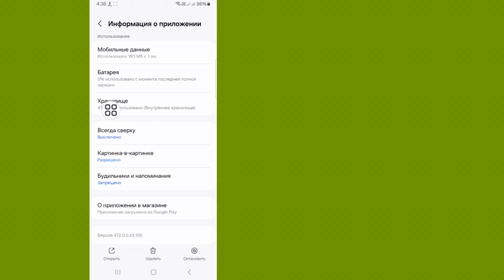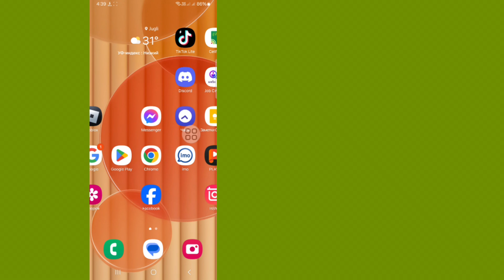Как исправить отсутствие отображения параметра «Музыка» в Messenger Notes - 2024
Как исправить отсутствие отображения параметра «Музыка» в Messenger Notes - 2024 | Обновление Messenger Music Notes

Здесь, в этом видео я покажу вам, как исправить отсутствие отображения параметра «Музыка» в Messenger Notes. Я покажу самый простой способ легко исправить отсутствие отображения параметра «Музыка» в Messenger Notes. Так что продолжайте смотреть полное видео без пропусков, чтобы исправить неотображение параметра музыки в заметках Messenger.

Как исправить отсутствие отображения параметра музыки в заметках Messenger 2024 на Android

Заметки Messenger не отображаются на iPhone

Как исправить отсутствие отображения параметра музыки в заметках Messenger 2024 на iOS

Заметки Messenger не отображаются на Android

Обновление Заметок Messenger

Как добавить музыку в заметки

параметр музыки не отображается

messenger

android

как исправить отсутствие отображения функции музыки в заметках Messenger

как исправить

исправить

новое обновление Messenger 2024